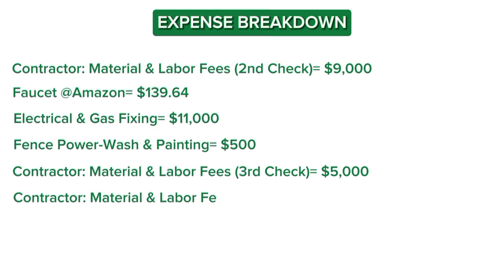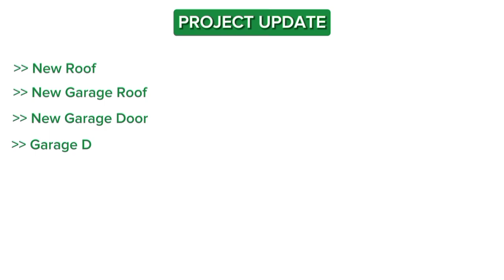How to Start Flipping Property As a Beginner (EP7 - $80k Profit in 12 Weeks)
We sold our first flip with a profit of $80,000. It's being an interesting journey learning "How to Start Flipping Property As a Beginner". Check out the video!!!